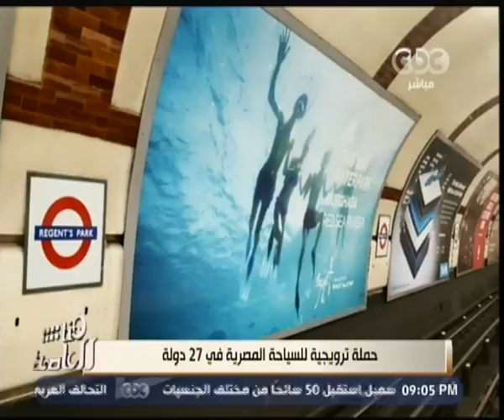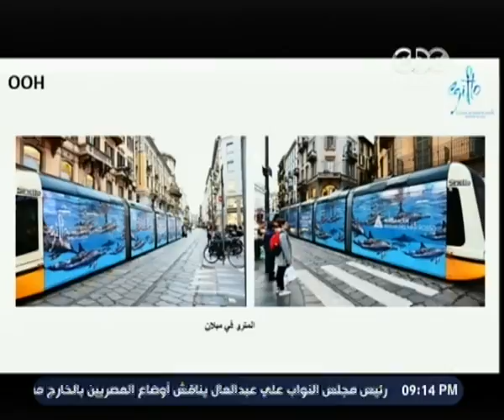هنا العاصمة | شاهد الحملة الاعلانية الضخمة التى تجوب العالم للترويج للسياحة فى مصر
حلقة هنا العاصمة - متابعة لاهم القضايا التى تشغل الرأى العام ومتابعة لتداعيات نقص بعض الادوية فى السوق المصرى بسبب ازمة الدولار